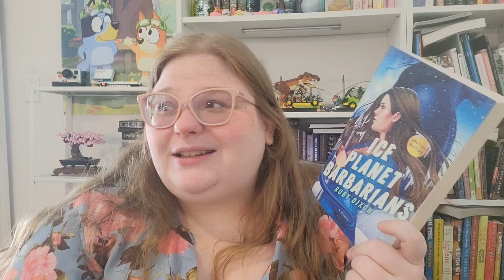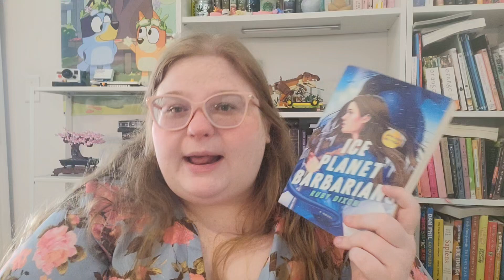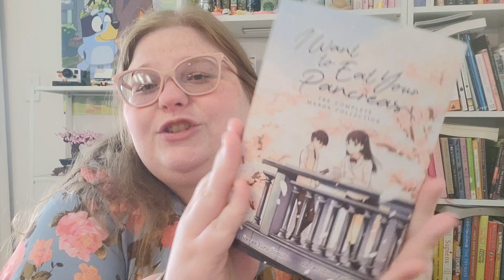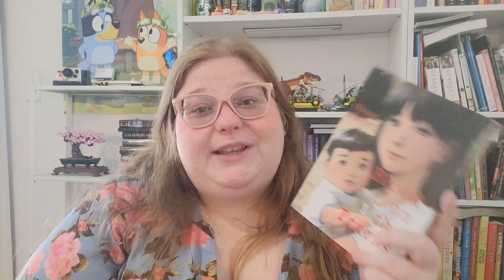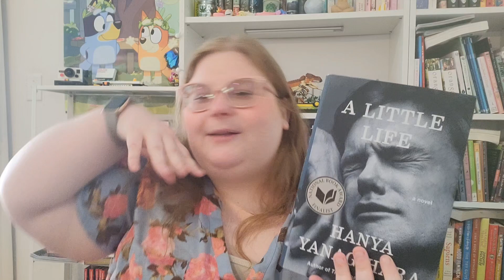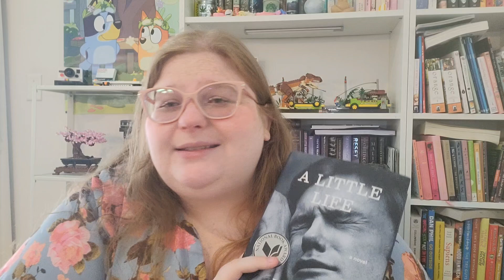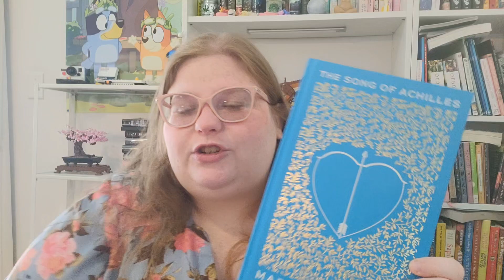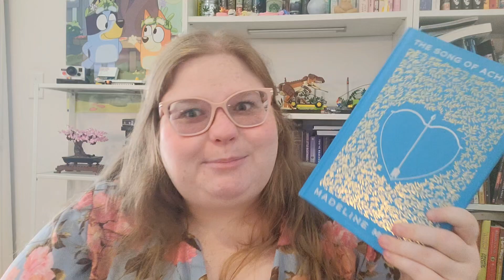5 BOOKS I CAN'T BELIEVE I HAVEN'T READ...YET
Goodreads:  /petal_pages

Throwback Book Club